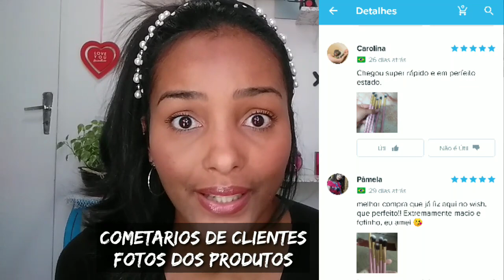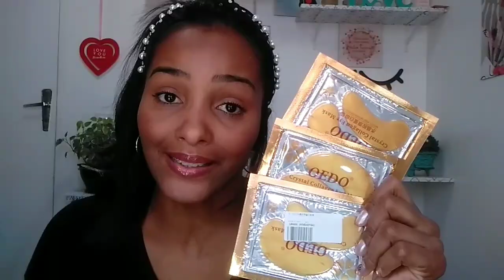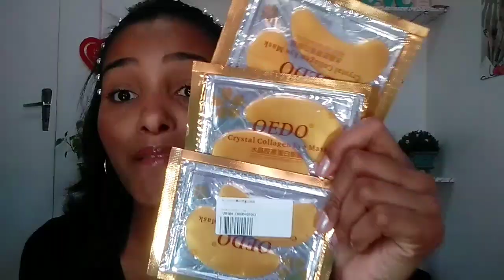Comprinhas Lojas da CHiNA 🛒🛍️